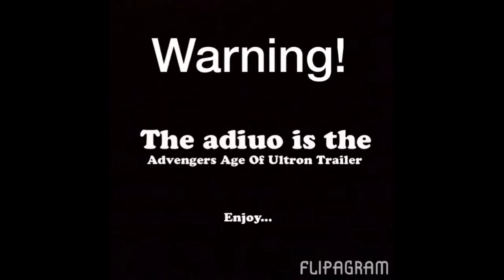FNaAndy's 5 Part Two Trailer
Adiuo from Age of Ultron. No scenes from real video is here.